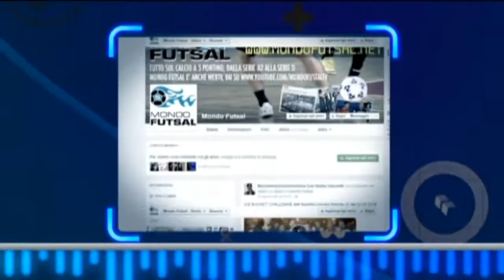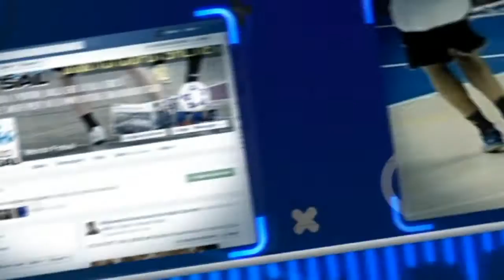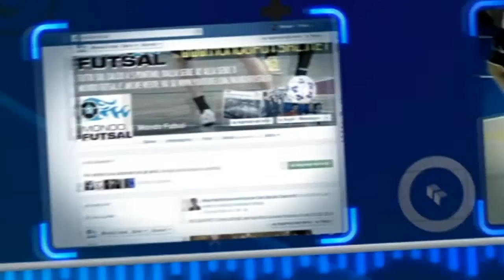MONDO FUTSAL TV STAG. 8 PUNTATA 06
Sesta puntata di Mondo Futsal. Le ultime dai campi, opinioni del dopo partita, commenti a caldo. Non perdetevi nulla. Solo su Mondo Futsal indiscrezioni e tutto quello che volete sapere sul calcio a 5 pontino.